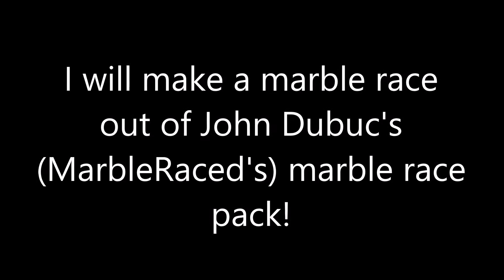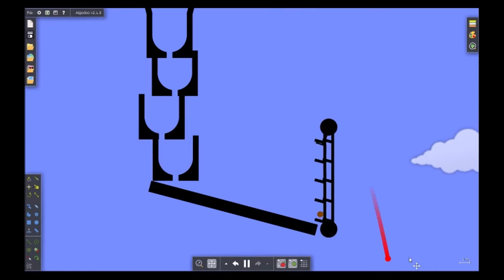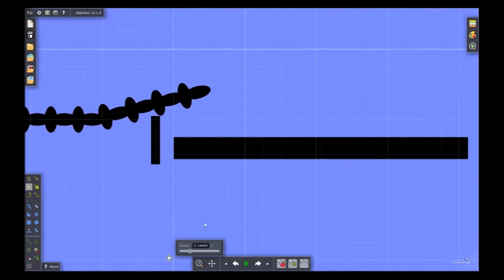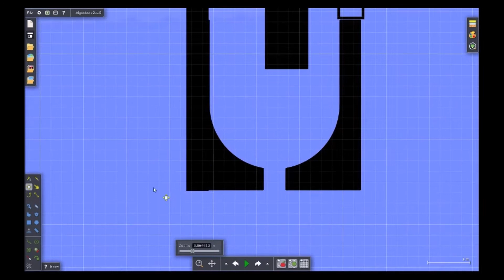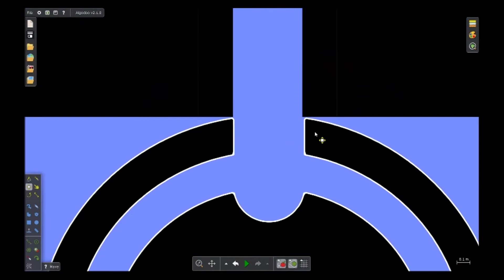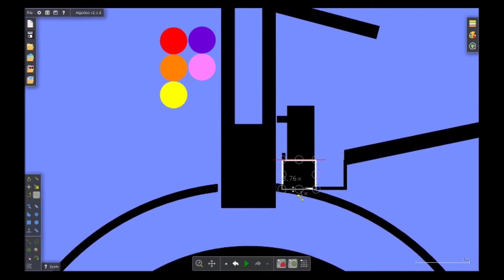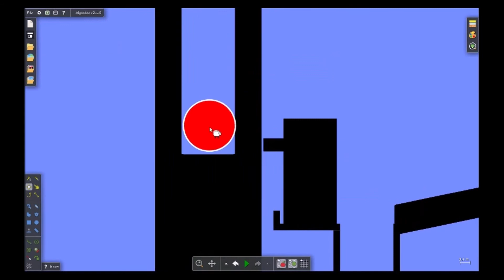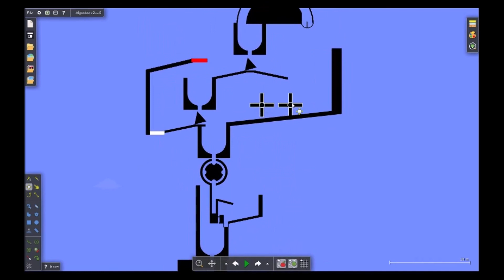Marble Race Timelapse #1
Yaay a timelapse!